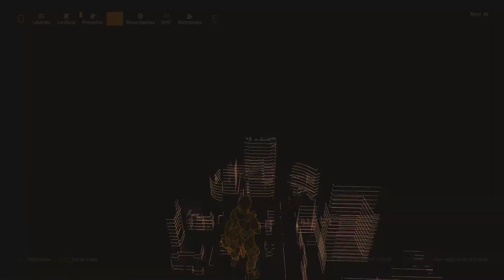Tom Clancy's The Division 2 gameplay español